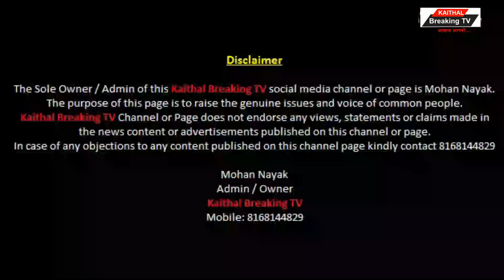कर्मचारी विरोधी नीतियों के खिलाफ 5 दिन से चल रहा धरना-प्रदर्शन !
-लगाए मुर्दाबाद के नारे
Dr. Vinay Gupta M: 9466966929